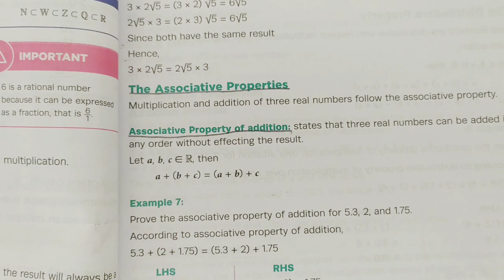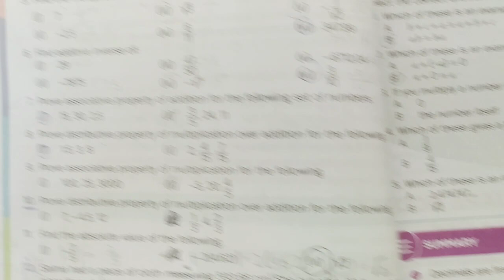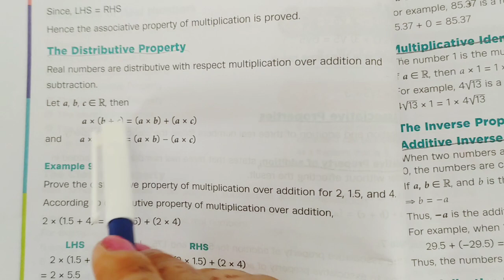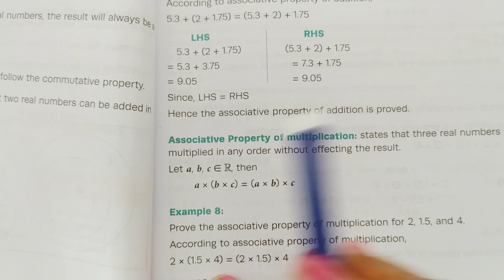Class 8 Math Exercise 2B Question 7-9 | oxford new countdown book 8 third edition | Math with Afshan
countdown 8 exercise 2b
class 8 exercise 2b
class 8th math exercise 2b
new countdown third edition class 8
oxford syllabus